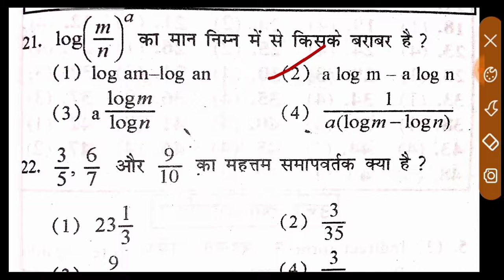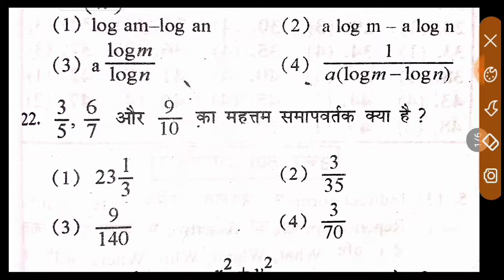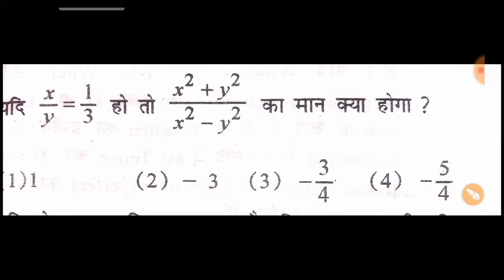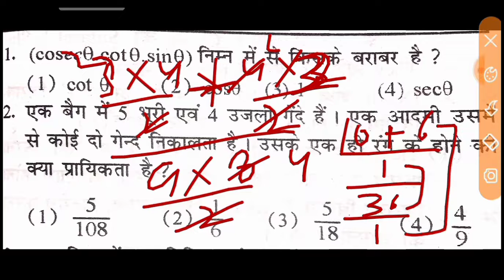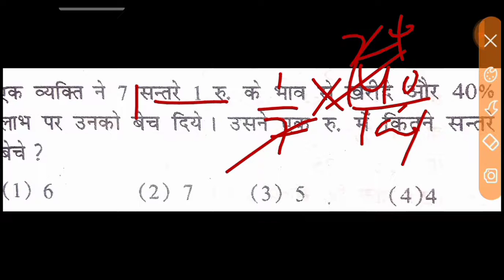Airforce Y Group Math Practice Set 2021. Airforce Y Group Math Classes 2021. Airforce Math Question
airforce y math airforce y maths syllabusairforce y group math class2021 airforce y group math2021 airforce y group maths important chapters airforce y group math mock test airforce y group math marathon mathematical operations airforce y group2021 airforce y group maths important questions, airforce y group math practice set 2021

AirForce coaching math2021AirForce coaching classes math AirForce maths tricks chapter wise2021AirForce maths classes2021AirForce maths syllabus 2021 nda maths 2021nda maths preparation 2021AirForce maths full courseAirForce maths preparation AirForce maths strategy AirForce maths papernda maths syllabus nda maths live classes2021
 airforce x group maths live classes Airforce Maths Live Class2021

airforce X group math previous year question paperairforce x group previous year question paperIndian air force previous year question paper, math model paper math paper with tricks

examguru
examguru
examGuru
examgurureasoning
examGurusirji
examgururagapracticeset2021
examguruenglish
examguruairforceenglishpreviousyearquestionpaper
examgurusirjiairforceenglish
examguruairforceymath
examguruairforceenglishpracticeset
examgururagapracticeset
examgurunewvideo
examguruji
examguru
examguruacademy
examgurutipsandtricks
examgurujimpgk
Examgurujicurrentaffairs
Examgurujimppsc
Examgurujimppscprepration2021
Examguruairforceygroup
Examgurujihindi
Examguruacademy
Examguruacademymontlycurrentaffairs